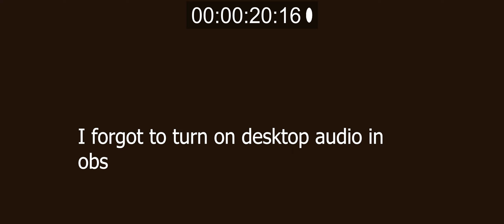Hyperdemo (hyperdope demo) speedrun in 13:41 (current wr)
I am the first person to speedrun this that I know of. cant wait for full game. ignore the lack of audio, I forgot to unmute obs desktop audio